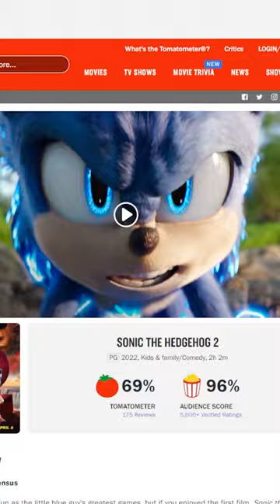Early Reviews For Mario Movie Prove Sonic Movies Are Better?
USE THIS LINK, AND CODE “SonicHub” FOR UP TO $250 OFF YOUR NEXT PC PURCHASE